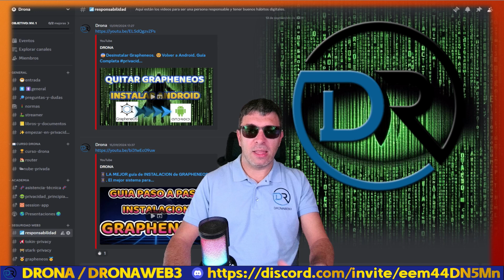📜LEY de PRIVACIDAD. 📖Normas para tener PRIVACIDAD en INTERNET. Cuida tu privacidad y seguridad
En este video os explico lo fundamental para tener privacidad en internet y aprender a usar los hábitos digitales privados.
Si quereis aprender mas, tengo la comunidad de Privacidad en el Discord.
-Discord DRONA:
Si queréis conseguir la suite de PROTON, AQUI esta el enlace:
1 mes GRATIS de MAIL PLUS.
Para cualquier aclaración inicial, yo os puedo ayudar.